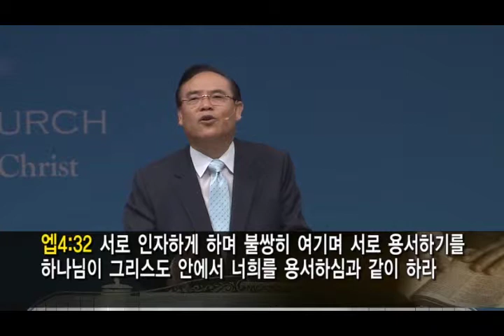한기홍목사 "가정의 회복은 주님의 소원입니다"(말라기 4:5-6) chtv56.9